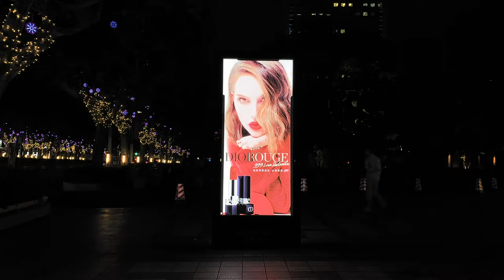Shanghai City Center Time Lapse on Nanjing West Road 上海南京西路延时摄影 Episode 02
Shanghai City Center Time Lapse on Nanjing West Road near Shanghai Centre
上海延时摄影——南京西路上海展览中心，上海商城，恒隆广场
有一些片段有一点抖动是地铁刚刚经过...